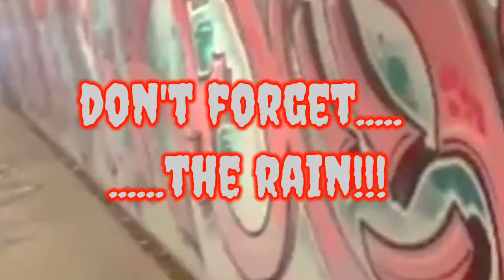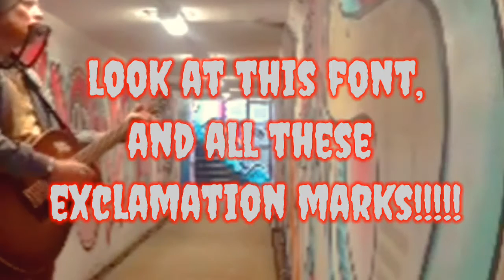Escape From The Tunnel Kannapolis Underpass - Daniel Arthur Gurley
The horror event of the season, a man trapped in an underpass in Kannapolis NC with no real hope of escaping, his only companions, a trusty seagull guitar and his sidekick Hohner Harmonica, key of G!!!
What will become of this trapped man?
Will he escape, will the tunnel eat him, and will he make it through the dreaded harmonica solo?
Find out all this and more in this thrilling episode of Escape From The Tunnel
starring Daniel Arthur Gurley as the the trapped man
tonight at 7pm!!!